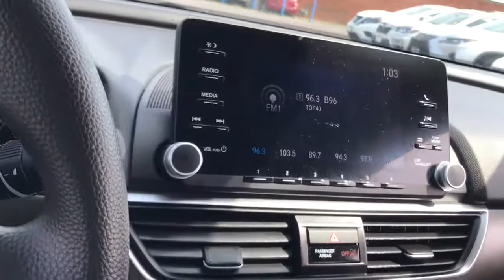2019 Honda Accord Sedan near me Elmhurst, Carol Stream, Bloomingdale, Itasca, Hinsdale, IL P4628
Gray Used 2019 Honda Accord Sedan available near me in Elmhurst, Illinois at Honda on Grand. Servicing the Carol Stream, Bloomingdale, Itasca, Hinsdale, IL area.
2019 Honda Accord Sedan LX 1.5T - Stock#: P4628 - VIN#: 1HGCV1F17KA154000

2019 Honda Accord Gray CARFAX One-Owner. Certified. LX FWD CVT 1.5T I4 DOHC 16V Turbocharged VTECAwards:* JD Power Automotive Performance, Execution and Layout (APEAL) Study * ALG Residual Value Awards, Residual Value Awards 30/38 City/Highway MPGHondaTrue Certified Details:* 182 Point Inspection* Roadside Assistance* Vehicle History* Limited Warranty: 12 Month/12,000 Mile (whichever comes first) after new car warranty expires or from certified purchase date* Powertrain Limited Warranty: 84 Month/100,000 Mile (whichever comes first) from original in-service date* Vehicles purchased within New Vehicle Limited Warranty period: extends New Vehicle Limited Warranty to 4 years*/48,000 miles*. Roadside Assistance for the duration of the Certified Pre-Owned Limited Warranty. Up to two complimentary oil changes within the first year of ownership. SiriusXM 90-Day Trial* Transferable Warranty* Warranty Deductible: $0Call or Come to Honda On Grand in Elmhurst and get a deal that you can smile about!